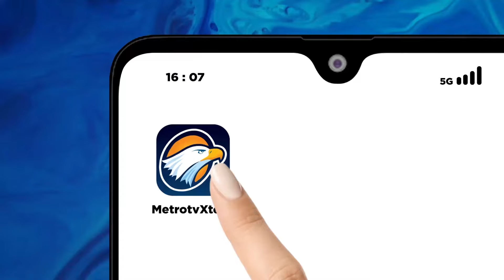Misi Kemanusiaan "Freedom Flotilla" Kembali Dihalangi Israel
MetroTV, Misi kemanusiaan Komite Freedom Flotilla Coalition (FFC) lagi-lagi kembali ditunda.